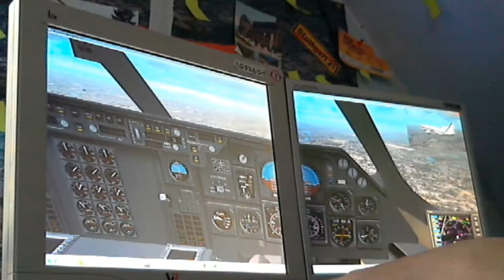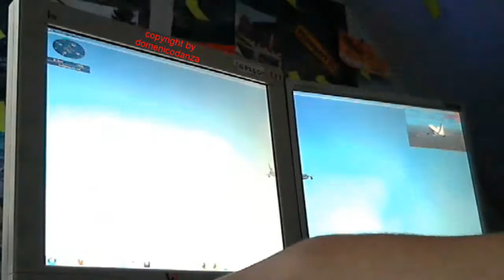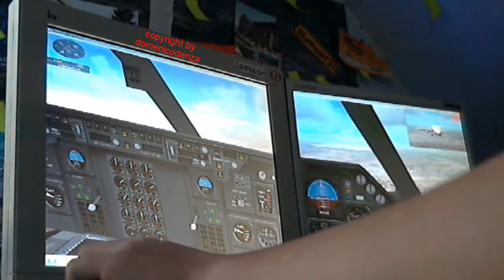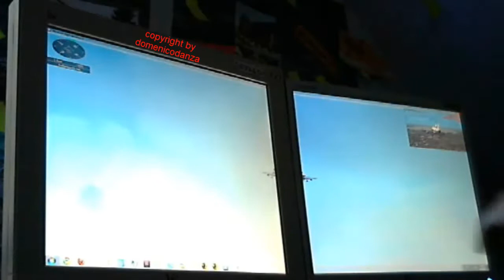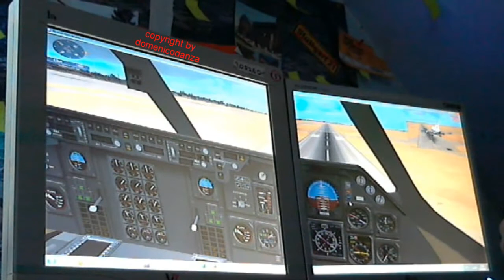Lockheed L-1011 Cockpit Landing Indianapolis Intl fsx eyefinity ati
Beautifull landing on Indianapolis Intl Airport with a Lockheed L-1011
On Microsoft Flight Simulator X